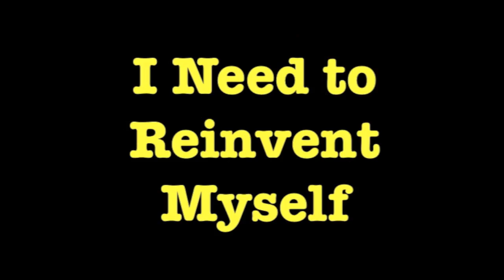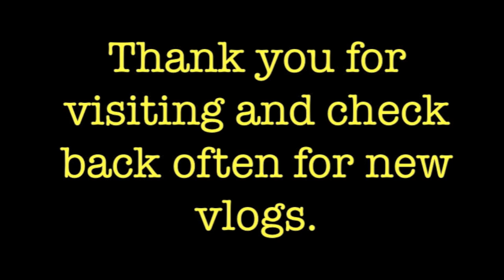Cuts Like a Knife BookVlog - I Need to Reinvent Myself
Mark Gilroy talks about reinventing oneself in a book vlog dedicated to his novel, CUTS LIKE A KNIFE.